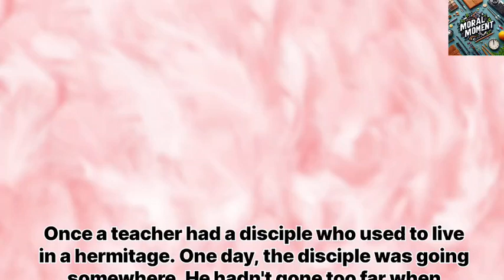Have Faith in GOD